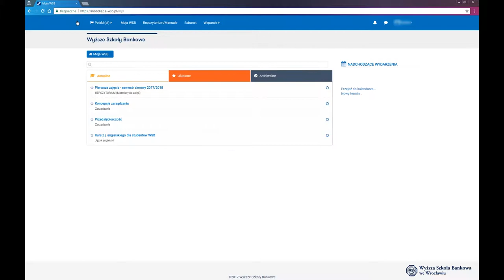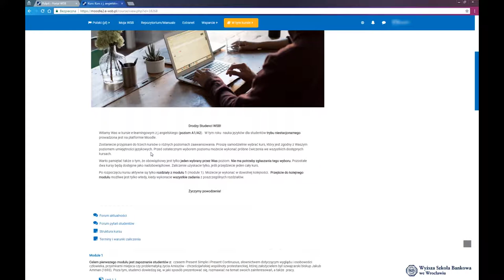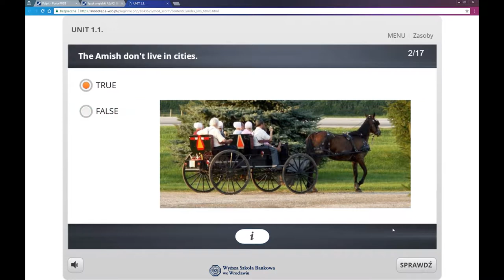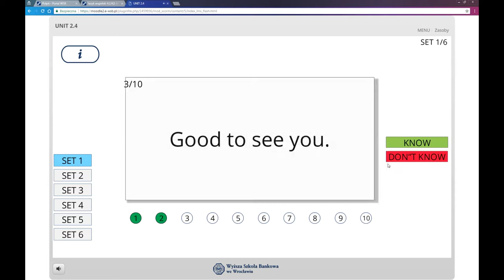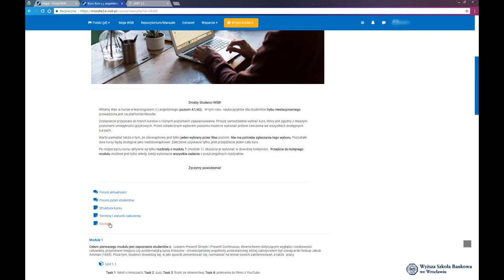Wprowadzenie do kursów z języków obcych na Moodle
Platforma Moodle
To miejsce, w którym wykładowcy i studenci wymieniają notatki, ciekawostki i przemyślenia związane z tematem zajęć, materiały dydaktyczne (w tym multimedia) potrzebne na zajęcia i zaliczenia. Dzięki temu nie tylko łatwiej i szybciej można przyswoić zagadnienia egzaminacyjne, ale również oszczędzić czas. Sprawdź jak to zrobić!